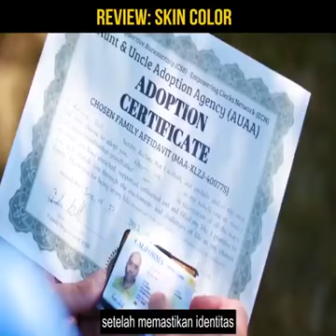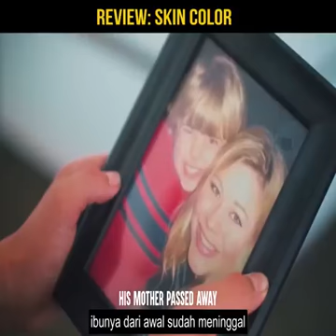HARGAI SESAMA MANUSIA JANGAN RASIS👊| ALUR CERITA FILM SKIN COLOR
HARGAI SESAMA MANUSIA JANGAN RASIS